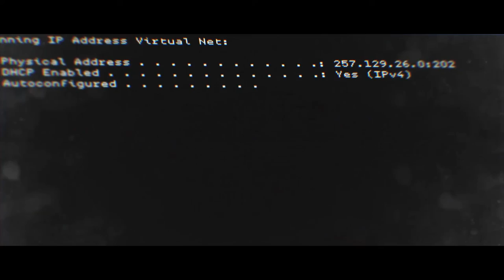Modern Warfare Campaign Part 5 - Clean House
Hi guys and welcome to NorthStation.

Call of Duty: Modern Warfare is a first-person shooter video game developed by Infinity Ward and published by Activision. Serving as the sixteenth overall installment in the Call of Duty series, as well as a reboot of the Modern Warfare sub-series